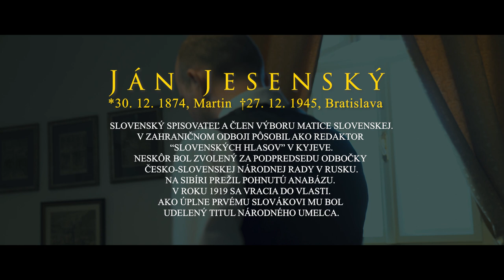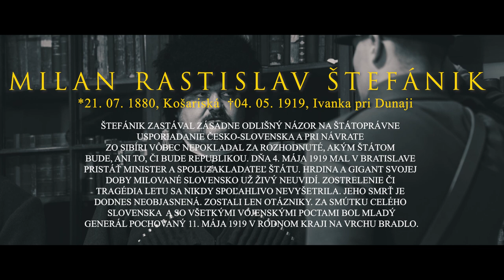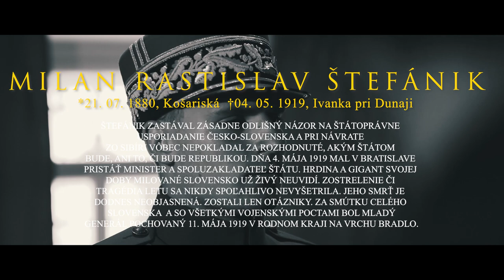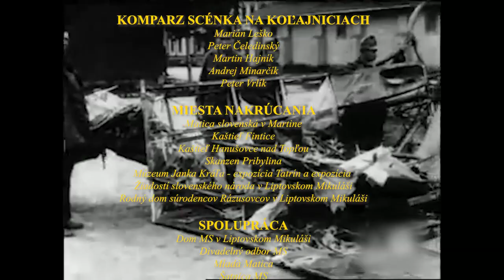Generál ŠTEFÁNIK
+ English Subtitles
Nový film Vizionári slovenskej slobody z tvorivej dielne Matice slovenskej prináša zhutnený vojnový príbeh M. R. Štefánika a dnes už zabudnutých slovenských osobností, ktoré sa zúčastnili na prvom čs. odboji. Film s dramatickými a dokumentárnymi prvkami zobrazuje prelomové momenty čs. odboja proti rakúsko-uhorskej tyranii. Zaujíma sa o osud slovenského spisovateľa a budúceho matičiara Janka Jesenského, sleduje jeho zatknutie a vojnové pôsobenie. Ďalej, takmer z prachu času, osvetľuje neznámeho slovenského hrdinu mladého učiteľa Dušana Hatalu z obce Prietrž. Filmom sa prelínajú dialógy francúzskeho ministerského predsedu Aristida Brianda, legionára Emila Geryka, Janka Jesenského, Jozefa Škultétyho s Milanom Rastislavom Štefánikom.

Samotný príbeh vychádza zo skutočných udalostí zachytených v spomienkach slovenských účastníkov odboja. Na dokreslenie celkovej atmosféry tých čias sú viaceré sekvencie filmu výsledkom tvorivej predstavivosti autorov. Tvorcovia obsadili do rolí jednotlivých postáv výlučne divadelných ochotníkov a mladých amatérskych nadšencov. Film nakrúcali iba šesť dní na Slovensku. Film vznikol pod taktovou Informačného ústredia Matice slovenskej a vznikol pri príležitosti sto štyridsiateho výročia narodenia generála Štefánika, ale aj stého výročia návratu posledných Slovákov v radoch čs. légií do vlasti po ukončení legionárskej anabázy na Sibíri.

Vyrobilo: Informačné ústredie Matice slovenskej, 2020
Scenár: JUDr. Marián Gešper
Réžia: Bc. Marko Gajdoš
Kamera, strih: Bc. Marko Gajdoš
Produkcia: Ján Seman, Informačné ústredie MS

English decription
The new film Visionaries of Slovak Freedom made by  Matica slovenskej brings the compacted war story of M. R. Štefánik and the now forgotten Slovak personalities who took part in the first Czechoslovakia. resistance. The film with dramatic and documentary elements depicts the turning points of Czechoslovakia. resistance against Austro-Hungarian tyranny. It is interested in the fate of the Slovak writer and future mother, Janko Jesenský, and follows his arrest and wartime activities. Furthermore, almost from the dust of time, film illuminates the unknown Slovak hero of the young teacher Dušan Hatala from the village of Prietrž. The film interweaves the dialogues of the French Prime Minister Aristide Briand, the legionary Emil Geryk, Janko Jesenský, Jozef Škultéty with Milan Rastislav Štefánik.

The story itself is based on real events captured in the memories of Slovak participants in the resistance. To illustrate the overall atmosphere of those times, several sequences of the film are the result of the authors' creative imagination. The creators cast exclusively theatrical amateurs and young amateur enthusiasts in the roles of individual characters. They shot the film for only six days in Slovakia. The film was made under the baton of the Information Department of Matica slovenskej  and was made on the occasion of the 140th anniversary of birth of General Štefánik, but also the 100th anniversary of the return of the last Slovaks in the ranks of Czechoslovakia legions to their homeland after the end of the legionary anabase in Siberia.